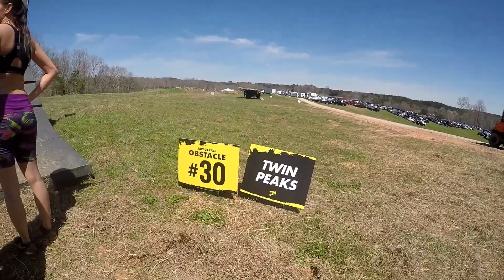Savage Race Georgia 2018